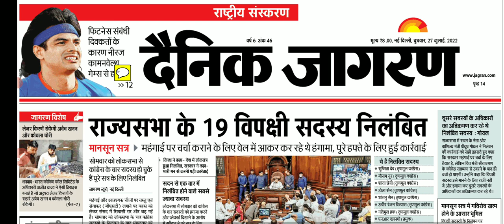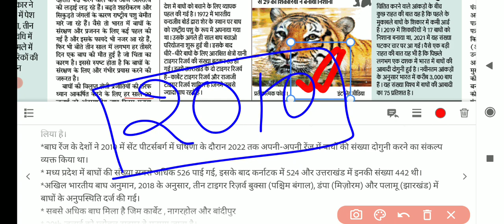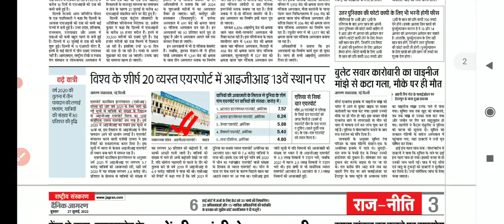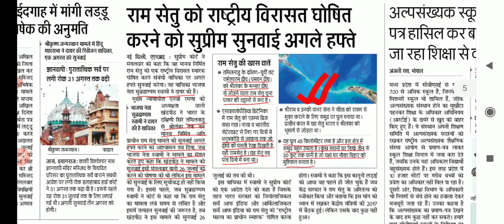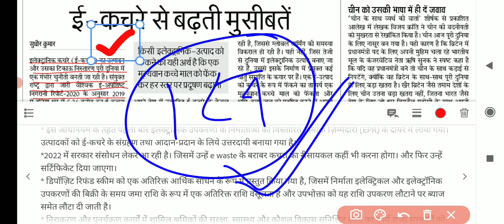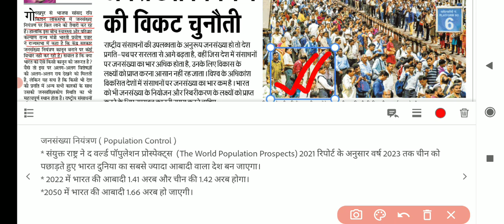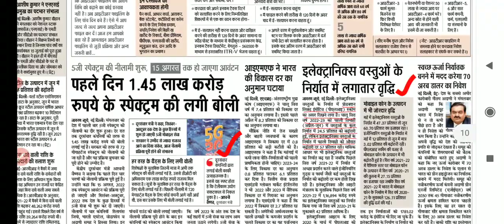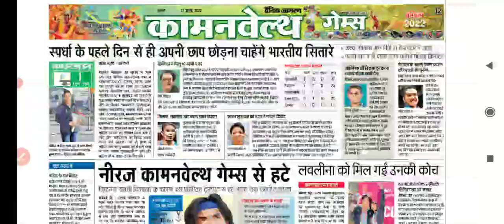27 July 2022 । Dainik Jagran Newspaper Analysis| Current Affairs 2022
3.67th BPSC Prelims Set Discussion

4. Previous Year UPSC PT question Analysis:
Mains and Interview as well.